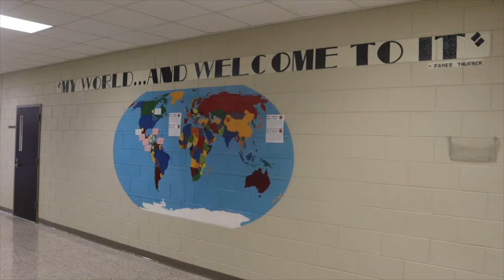DA 3-26-24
Wildcat TV